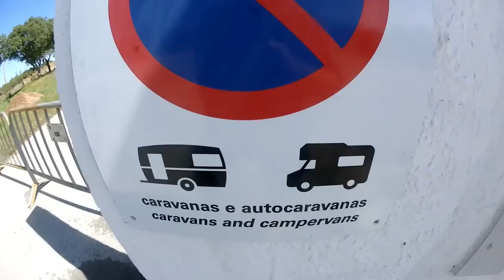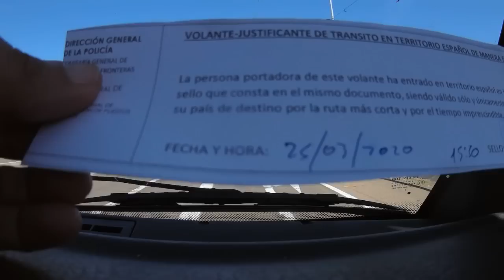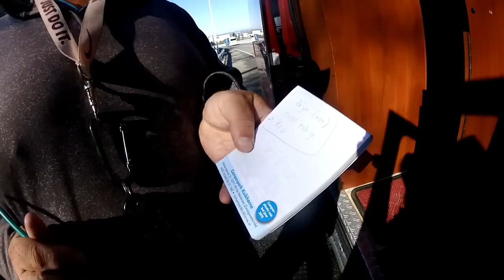369 Vanlife Crisis: Stranded in a Foreign Land! Epic Campervan Breakdown Gone Wrong 😱